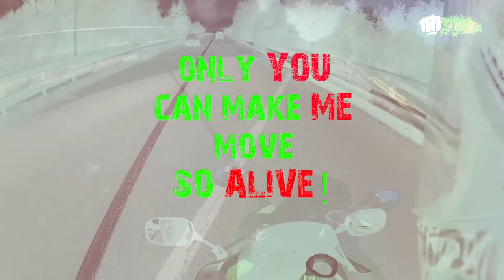[MOTOVLOG][Oedip] - S01E11 - SMbikelife DareDevilBikersSM - nu e pentru cei cu epilepsie!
Dupa mai bine de 2 saptamani de lucru si 4 randari mai tarziu [ultima mi-a luat 2 ore], cu intreruperi si esecuri de codare, am reusit sa termin acest montaj. E primul meu montaj extra-mega-editat! Nu e pentru aia care sufera de epilepsie! Inclusiv calculatorul meu, care are destule resurse, a intampinat greutati in editare si randare. Coloana sonora am realizat o in Adobe Audition si restul exclusiv in Adobe Premiere. Am folosit ca intro si outro fisiere mp4, deja codate si realizate After Effects.
N-am facut filmuletul asta decat pe ideea de a ma obisnui cu Premierul si efectele din el... si de a promova idea de SMbikelife.
Multumesc baietilor de la Dare Devil Bikers SM [prima mea trupa moto] pentru ca m-au lasat sa ma "folosesc" de ei la filmare!

for live sessions of WOT or other games... and lately After Effects and Premiere workflows.

CREDITS!